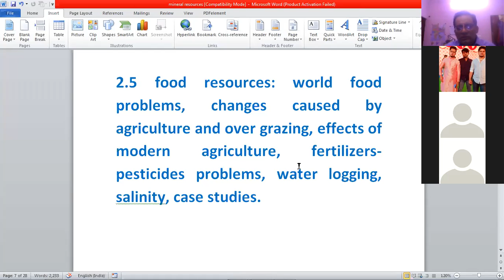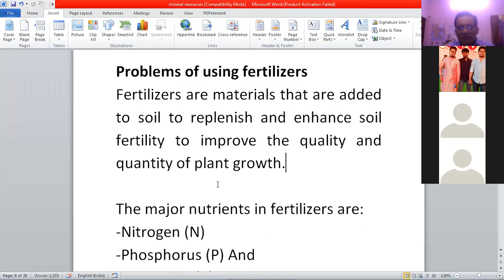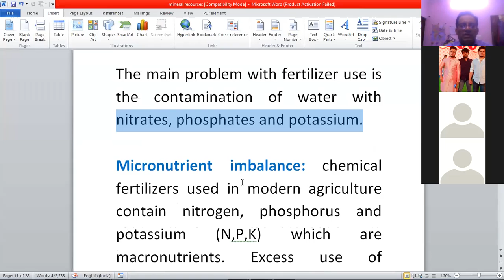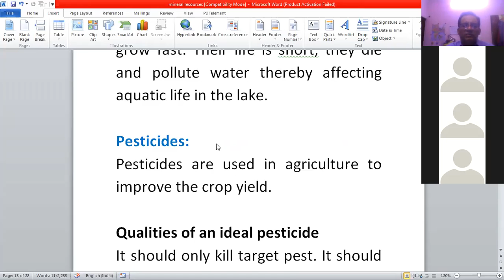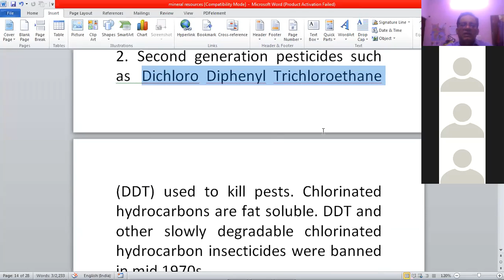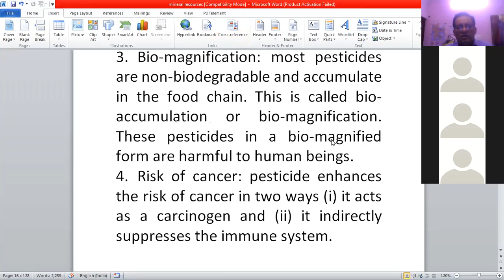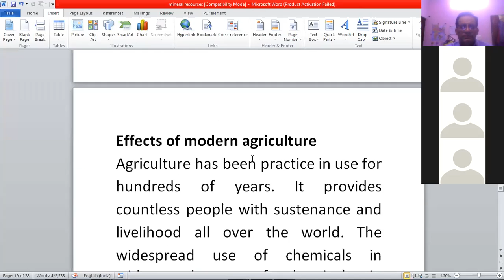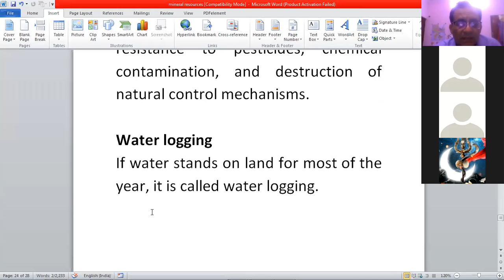Live class Food Resources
It tells about agriculture pollution.